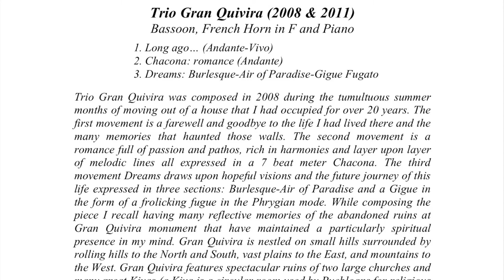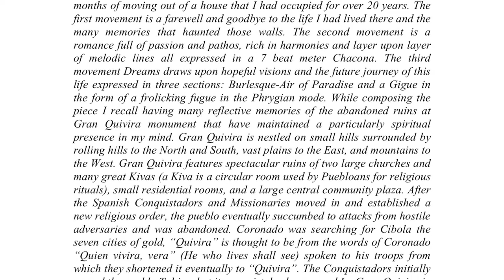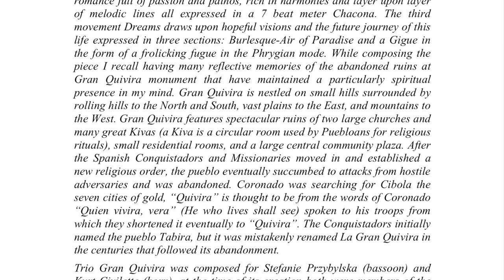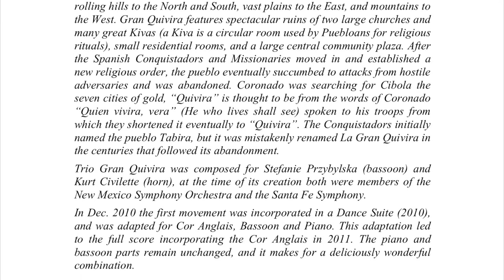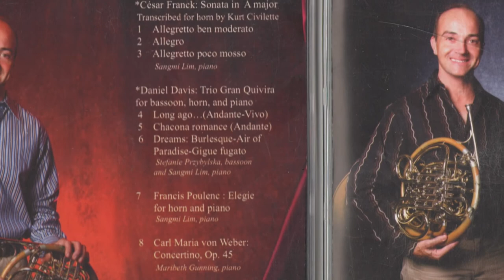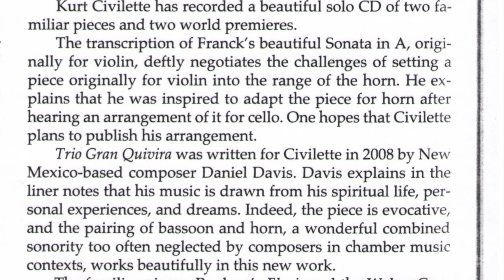Davis, Daniel P. - Trio Gran Quivira (2008) for Bassoon, Horn in F, Piano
Trio Gran Quivira (2008) for Bassoon, Horn, and Piano by Daniel Paul Davis. 2013 CD recording: Kurt Civilette "Borrowed & New" Stefanie Przybylska, Bassoon, Kurt Civilette, Horn in F, Sangmi Lim, Piano. Score and Parts available at TrevC0-Varner